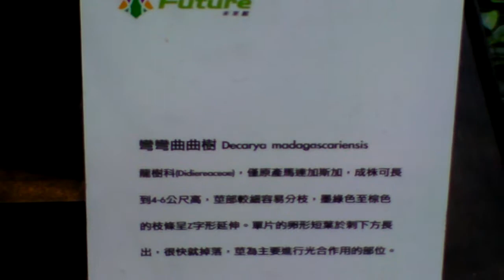花博未來館-特殊仙人掌